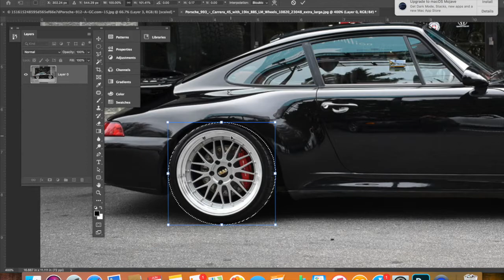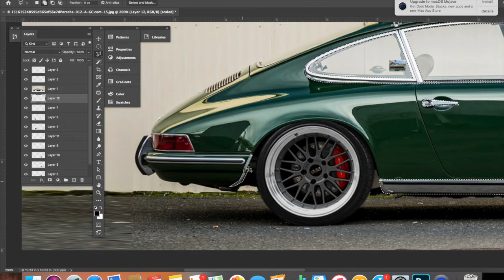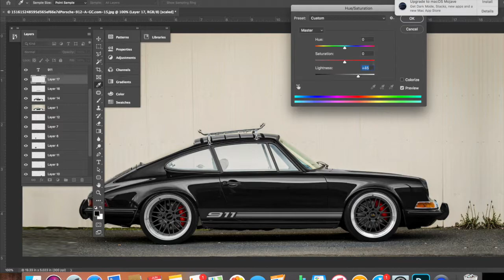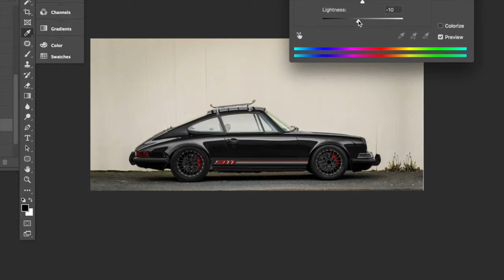Custom car | Retro beauty Porsche 😍 to Retro sport😎 Photoshop.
Here is a video for all the Racing🏎🏎🏎 and Classic 🚗🚗🚗cars fans 👨‍👩‍👧‍👦.
The photoshop transformation of the Porsche 912. Hope you like it and enjoying watching.🙏🏼

Photoshop of the Porsche 992 turbo a video of how to make stripes and designs on photoshop.